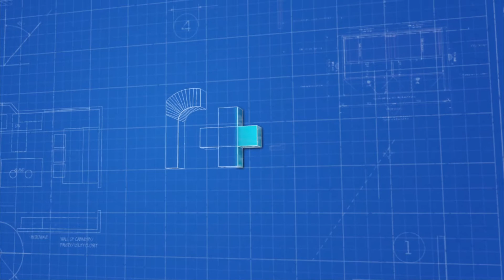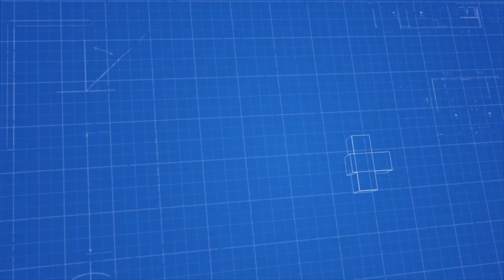Cocinas en Murcia - Visita nuestra exposición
Os dejamos aqui nuestro video promocional.
Aquí explicamos un poco quienes somos  y lo que hacemos.
Vereía en él también los canales de distribución que tenemos.
Si eres de Murcia puedes visitar nuestra tienda física, y si eres de fuera también puedes ser cliente nuestro a través de nuestras tiendas online.
Gracias!